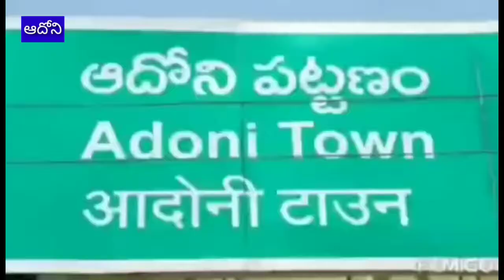ఆదోని డివిజన్ రెవెన్యూ ఉద్యోగులు ఆదోని RDO కార్యాలయం ముందు నిరసన తెలంగాణ రాష్ట్రంలో ఎమ్మార్వో విజ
ఆదోని డివిజన్ రెవెన్యూ ఉద్యోగులు ఆదోని RDO కార్యాలయం ముందు నిరసన

తెలంగాణ రాష్ట్రంలో  ఎమ్మార్వో విజయారెడ్డి
పై పెట్రోలు పోసి నిప్పంటించనందుకు నిరసనగా ఆంద్రప్రదేశ్ రెవెన్యూ ఉద్యోగులు ఆదోని ఆర్డీవో కార్యాలయం ముందు నిరసన తెలిపారు అనంతరం అధికారులు మాట్లాడుతూ ఒక ఎమ్మార్వో పై దాడి చేసి హత్య చేసిన వ్యక్తి పై పీడీ యాక్టు అమలుచేయాలని ఆంద్రప్రదేశ్ ప్రభుత్వం రెవెన్యూ కార్యాలయంలో భద్రత కల్పించాలని ప్రభుత్వాన్ని కోరుతున్నామని అన్నారు